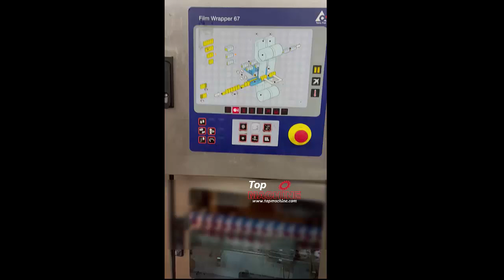TETRA PAK A3 Flex 200 ml Slim Aseptic filling line used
• 200 ml Slim
• Filler 100V
• Accumulator system Helix
• Straw Applicator TSA21
• Shrink Wrapper TFW67